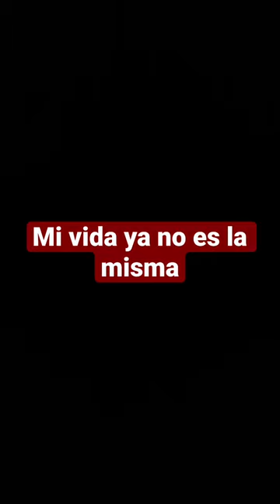Ise los backrooms en minecraft